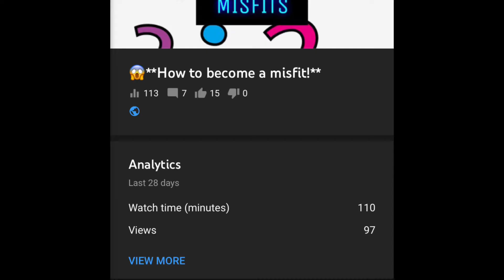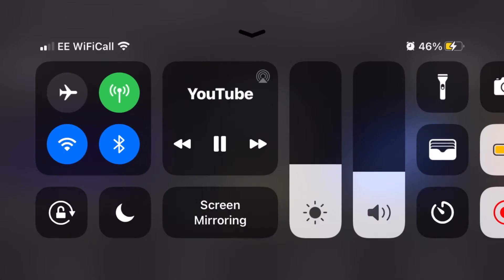MIFITS Q & A🥳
You now have under a week to sign up!
Make sure you don't miss out

The name of the realm is still to be decided so feel free to suggest names in the comments

Any additional questions? Ask in the comments, I'll be sure to answer!